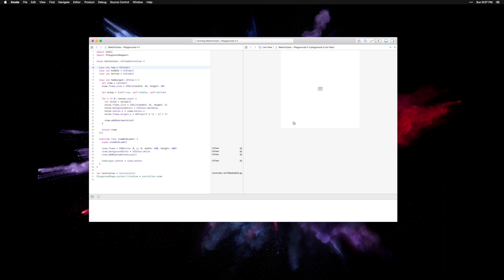Animations in Swift Playgrounds | Preview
for more pro episodes on frontend, design and more.

► Watch the full series on how to design with Sketch